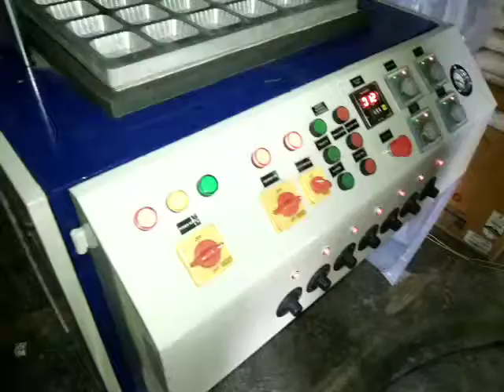0% FINACE PER DISPOSABEL GLASS,CUP,PLATE & 2000 UDHUGE LAGAI